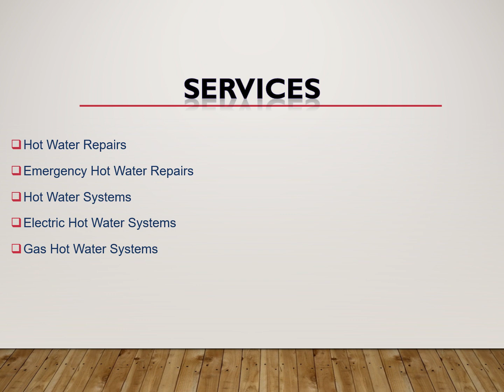Repair My Hot Water